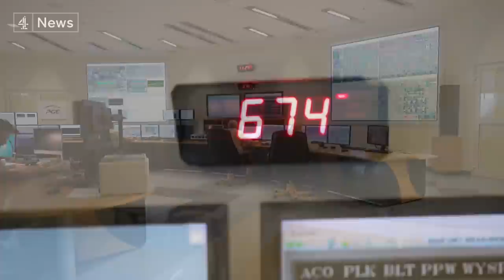The race to phase out Europe’s biggest coal-fired power plant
As we approach COP26, the news gets bleaker; greenhouse gas emissions hit a record high last year according to a UN report.

The rise underlines how crucial controlling coal will be at the COP26 climate summit in Glasgow next week, and today the prime minister himself said he is worried at not getting the commitments needed.

While Europe has led the way before, in countries such as Poland, coal still dominates. There it accounts for nearly three-quarters of all power.